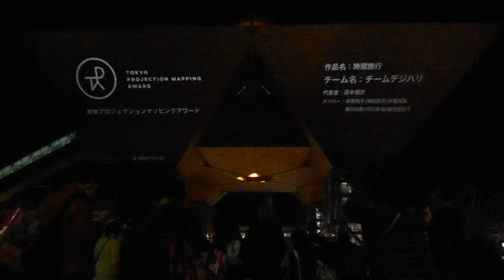DSCN8822東京ビッグサイト20160326プロジェクションマッピングアワード3デジタルハリウッド大学 チームデジハリ